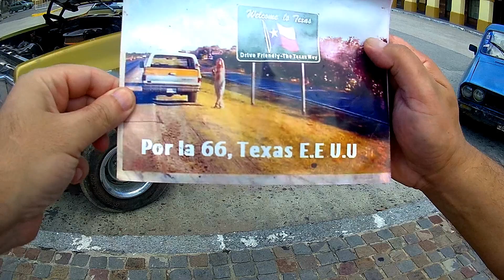CHEVROLET La Blazer americana de Omar Lizarsa con motor Chevrolet V8 350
Omar Lizarza es vecino de la ciudad de Luján, participante de encuentros de fanáticos de la marca Chevrolet en distintas ciudades y provincias, y utiliza su camioneta Blazaer americana todos los días para sus actividades laborales, disfrutando de este vehículo clásico en cada jornada.
Lo encontramos de casualidad, cerca de la Basílica Nacional de Luján haciendo la tradicional fotografía que sacan muchos argentinos, y el motivo era mostrarle por las redes sociales cómo quedaban las tazas originales a quien se las había vendido. Estas tazas fueron enviadas desde Tierra del Fuego, y tardaron seis días en llegar a Luján.